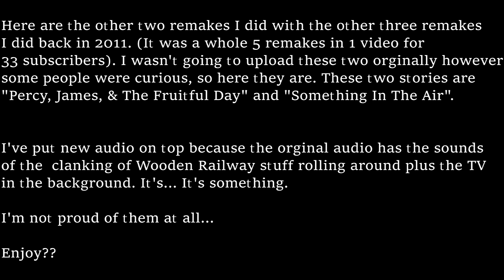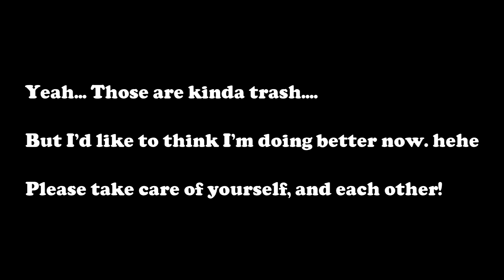Sodor Showcase: "More OLD Wooden Railway Footage" (2011)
Hey so some people wanted to see the rest of the remakes I did for a huge video back in the day. So, here's the other 2 I did, and they're.. something. Enjoy??

This video is for GENERAL AUDIENCE. Both  kids & adults can enjoy this video from a nostalgic and personal enjoyment.